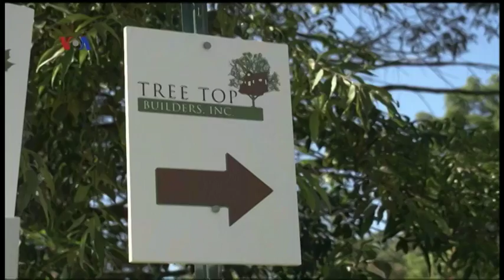Rumah Pohon: Bagian dari Mimpi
Tinggal di rumah pohon merupakan mimpi setiap anak kecil, karena dapat menikmati kebebasan memiliki tempat bermain terpisah dari rumah orang tuanya. Lokakarya yang debut untuk mengajarkan orang-orang bagaimana membangun rumah pohon kini semakin popular di AS.